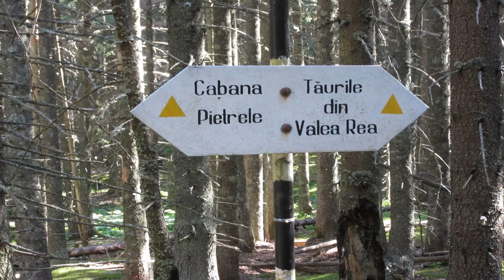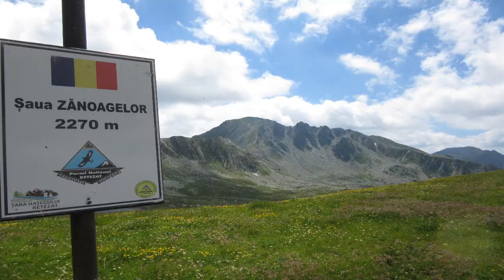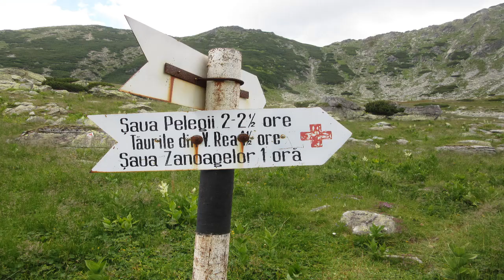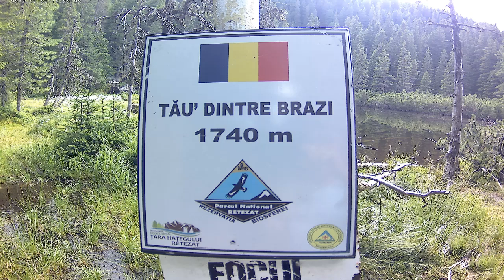Valea Rea/Valea Galeșului/M-ții Retezat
Traseu:
DN66 - Ohaba de Sub Piatră - Sălașu de Sus - Cârnic - Valea Rea